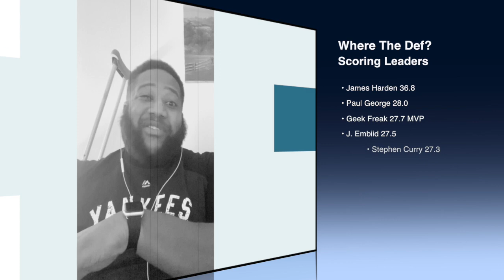NBA Preview Show: Down Right Sports Oct 2 Ep.6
On today new episode B-Diddy give his NBA preview for the upcoming 2020 NBA season. He recaps last season then breaks down the some of the offseason moves the Lakers, Clippers, Pelicans, Trail-Blazersand 76ers made. Also check out MLB Clubhouse and WNBA Corner in the 3rd segment.

Beats By:
Dj Chase of World Wide Soundz
Once Buddha